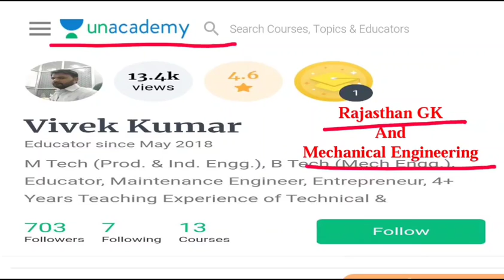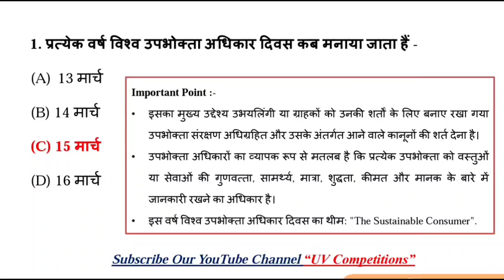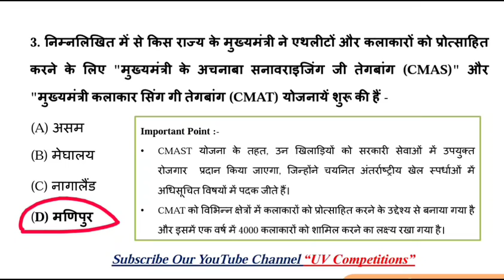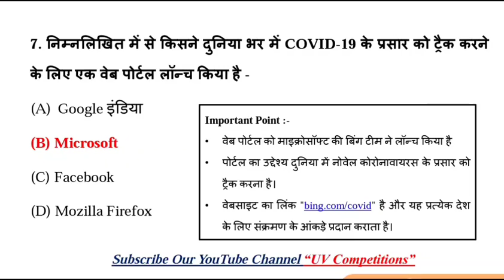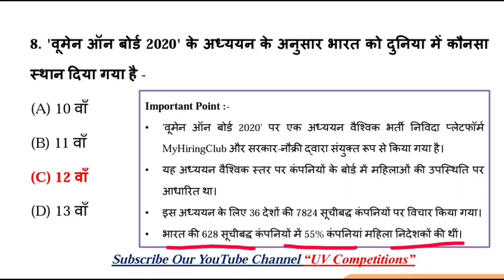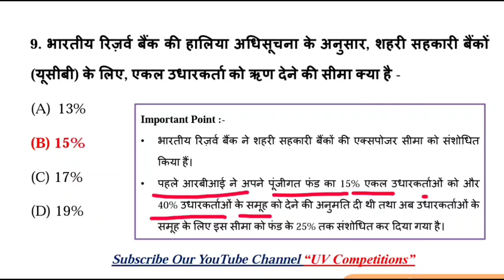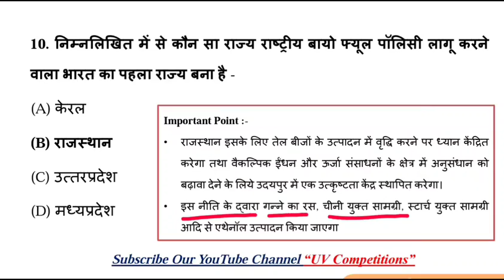17 March 2020 | Daily Current Affairs GK Quiz Dose - 12 | UPSC, SSC, RRB Railway, NTPC Exams